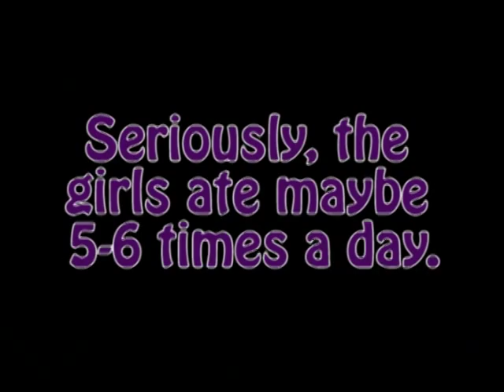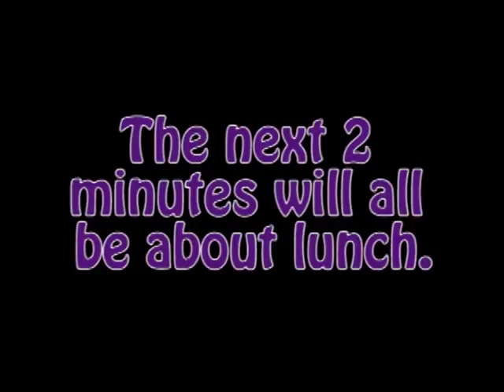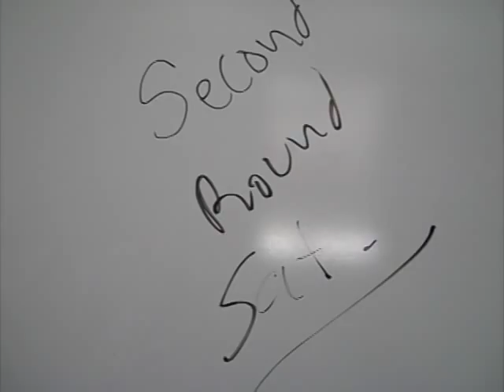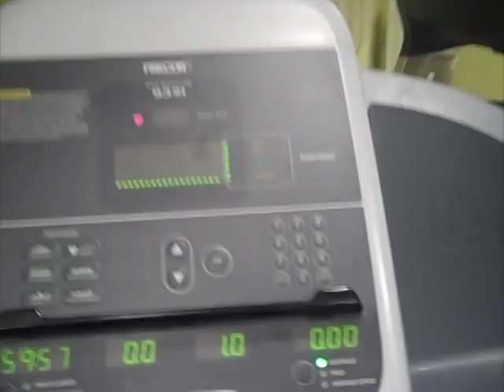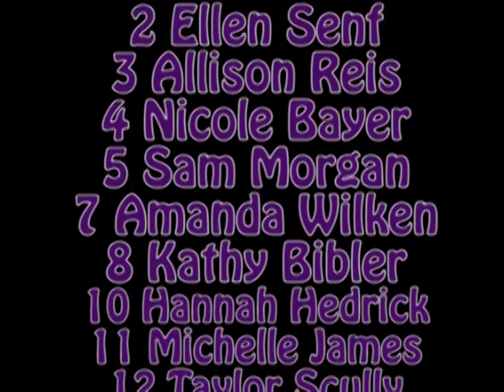Niagara NCAA Volleyball Video Blog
Some of the volleyball players filmed some behind the scenes footage of their trip to Cedar Falls, Iowa for the NCAA tournament.  There is some talk about food, a lot of singing, and, well, you just have to see it for yourself.